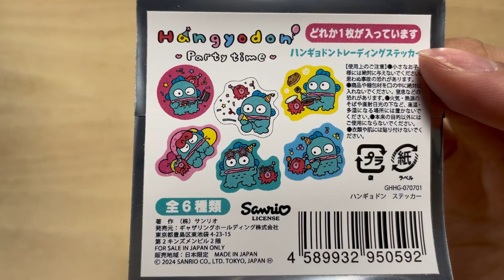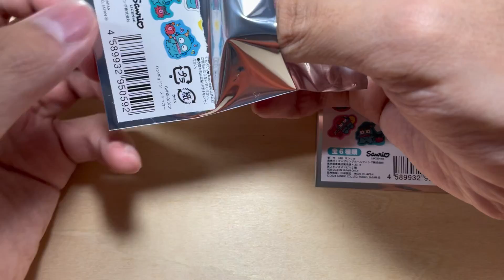ハンギョドンのポップアップストア限定のシール開封する 【ロフト サンリオ ハンギョドン】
まず初めに概要欄の閲読ありがとうございます😭
今回は、ハンギョドンポップアップストアに行ってきたよになります‼️

僕のtoys動画の趣旨としては、生配信のような出来るだけ編集のない初めて開けた時の感動を視聴者様にも味わって頂けるような動画を目指してます。随分前から流行っているTHE FAST TAKEのようなおもちゃ動画もありなのでは？と作り始めました。

サムネや動画形態はまだまだ模索中ですので、
この方がいいよ！！とかありましたら気軽にコメントしてくださいね！